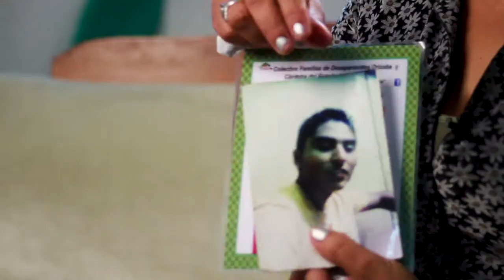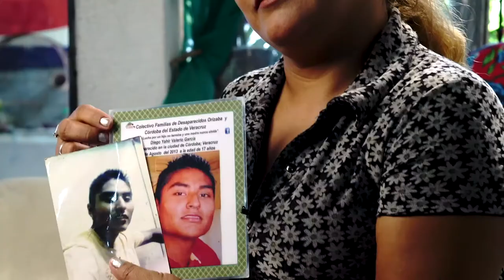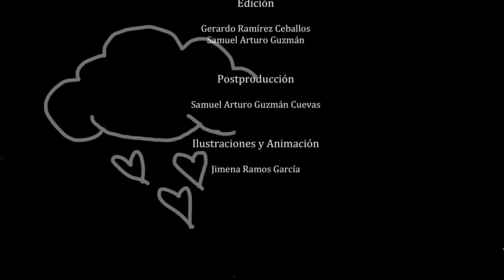Tu sonrisa en la memoria